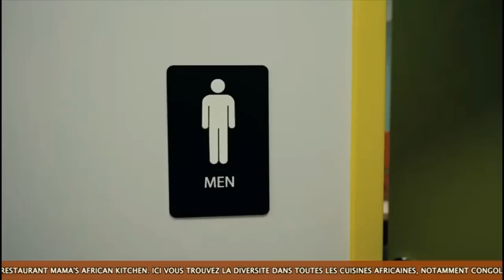L'INTÉGRALITÉ DU CONCERT DE FALLY IPUPA AU STADE MUNICIPAL DE BANDALUNGWA, REGARDEZ L'AMBIANCE...